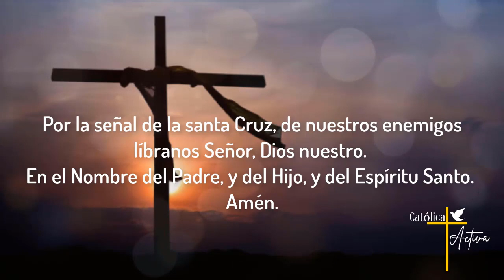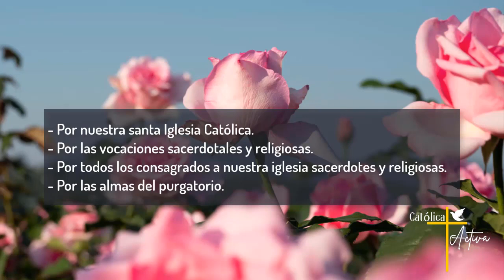Santo Rosario de hoy - Misterios Gloriosos 🌹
Santo Rosario de Hoy - Miércoles 7 de Junio 2023 - Misterios Gloriosos.